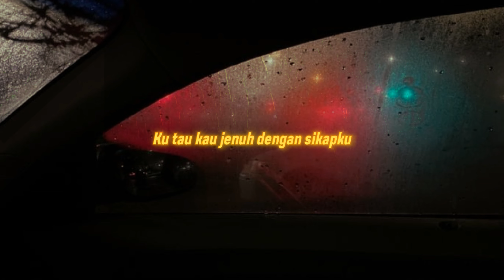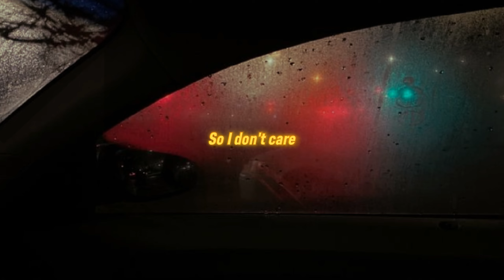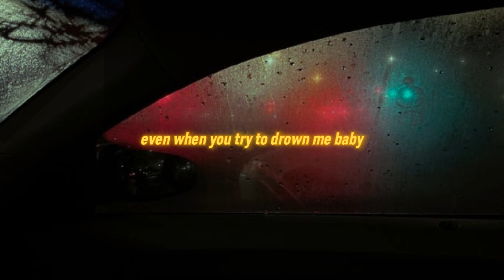Van Axxel - YOU KNOW ME Feat. @realmagarvegelmiggedy & @keianka (Lyric)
Beat/Mix/Master/Lyric Visual by @VanAxxel

Artis : @VanAxxel  @realmagarvegelmiggedy  @keianka